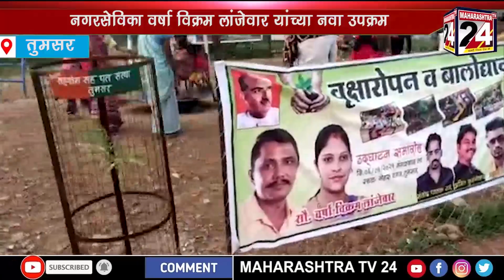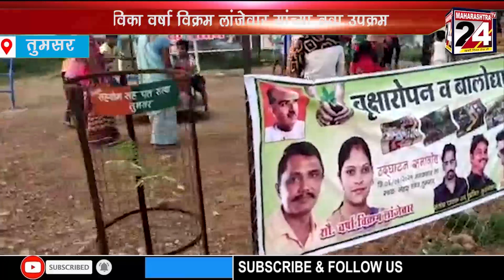Gramin News bulletin | 7 july 2021